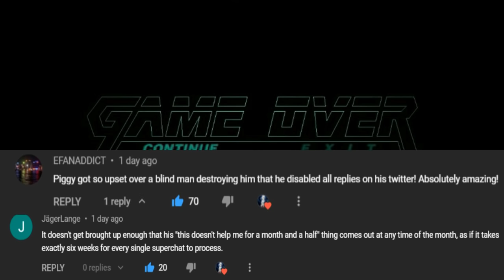DSP tries it: Hating Deathloop, slowest stream ever and Karls will be banned on da sphat!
Here are some highlights of DSP wishing he was playing Bugsnax instead of Deathloop because the game is just too complicated dood! Too much text and the combat confuses him dood! Plus the stream had the worst tips he's ever seen! On top of that if you have Karl in your username then you're getting banned on da sphat!

My favorite detractors!